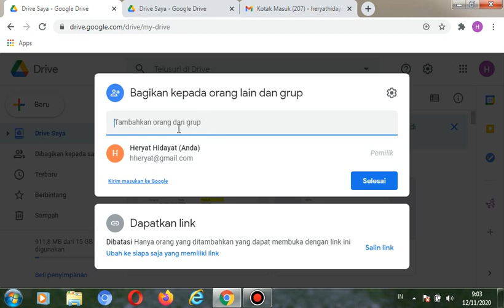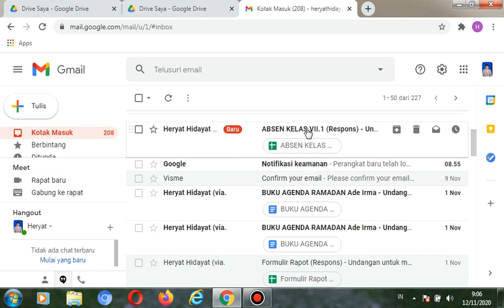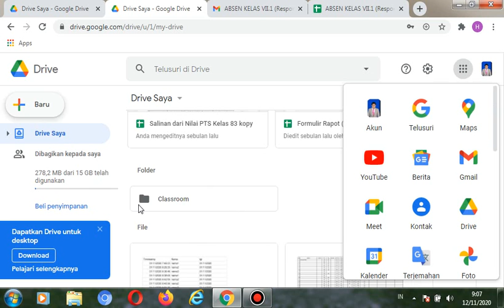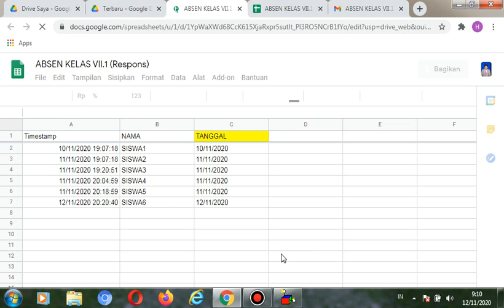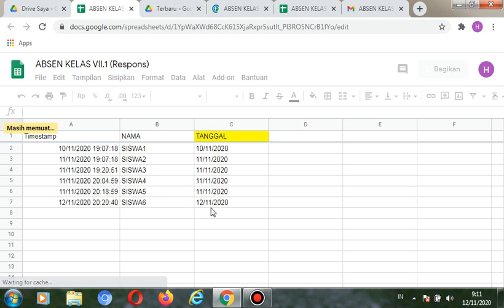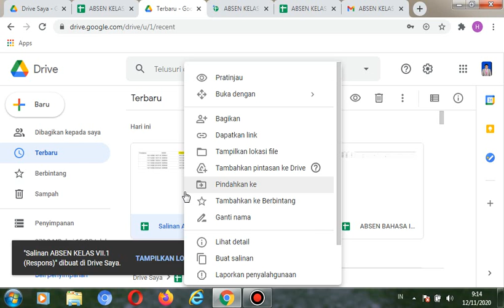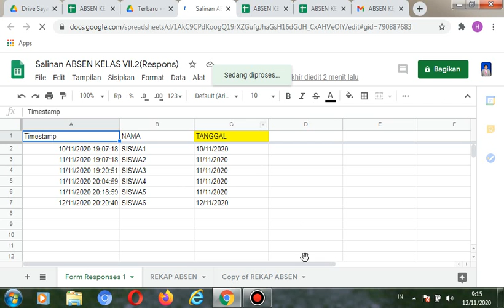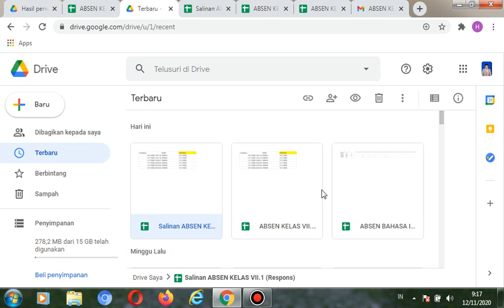Tutorial Berbagi File di Google Drive dan Cara Mengcopynya Agar Menjadi Milik Kita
Tips ini jarang diketahui orang lain karena jarang digunakan. Tapi sangat membantu sekali untuk berbagi file.